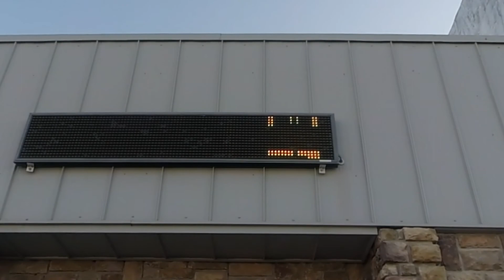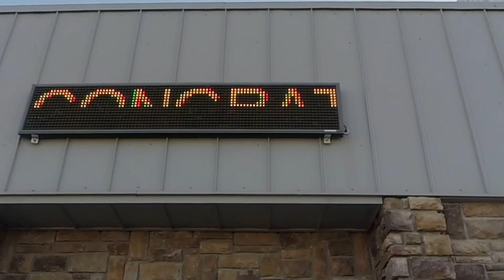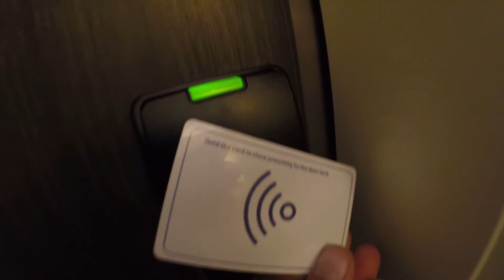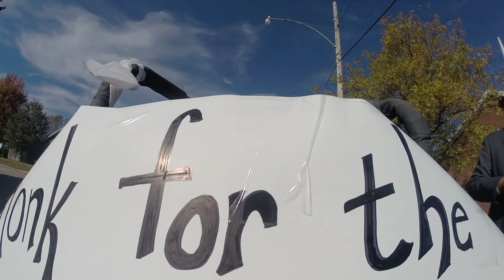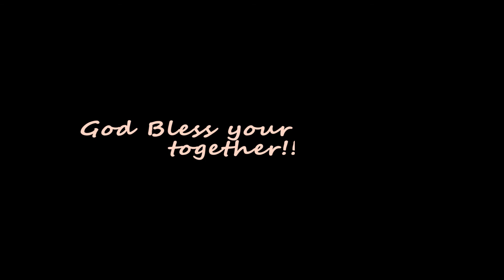Brady and Rebecca's wedding!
The content of this video is pretty self-explanatory.

Music, "you make me feel good" by Satan jackets